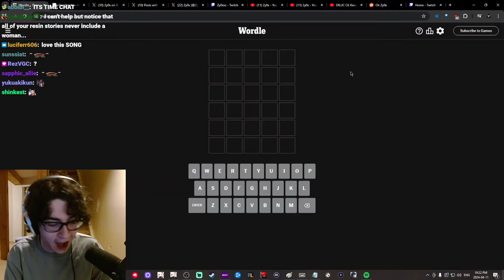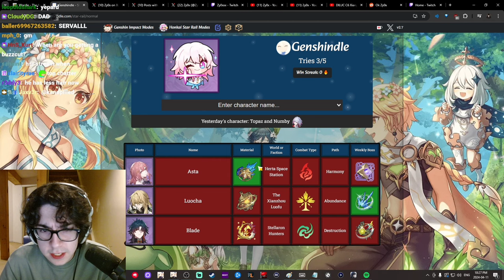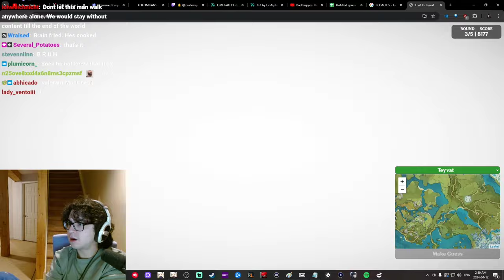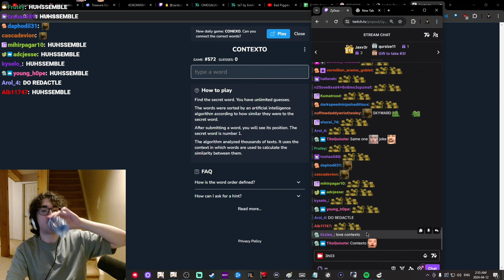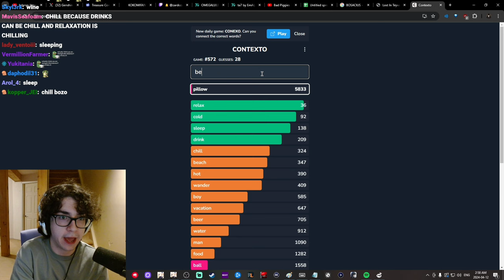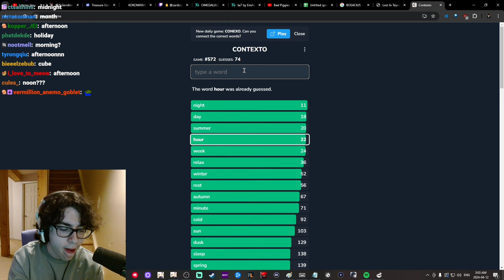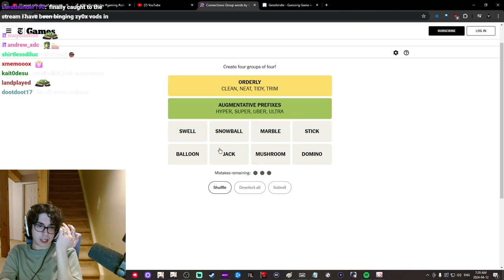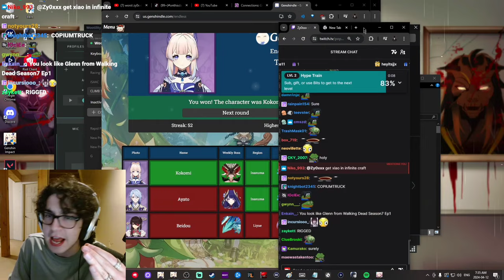less gross than you | apr 11 & 12, 2024 wordle/genshindle/lost in teyvat/etc. (ft. zajef + tuonto)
from apr 11 & 12 streams

timestamps:
28:00-34:50 - apr 11, 2024 wordle/genshindle
4:51:10-5:09:40 - lost in teyvat/contexto
9:31:20-9:41:00 - apr 12, 2024 wordle/nyt connections